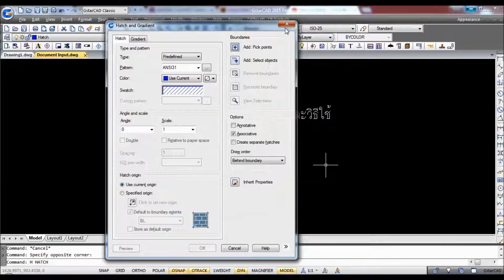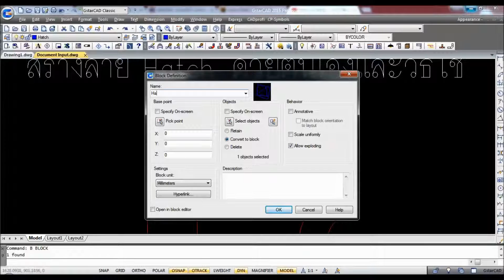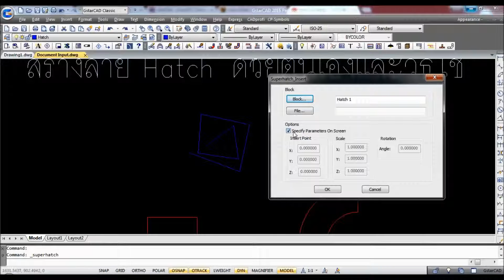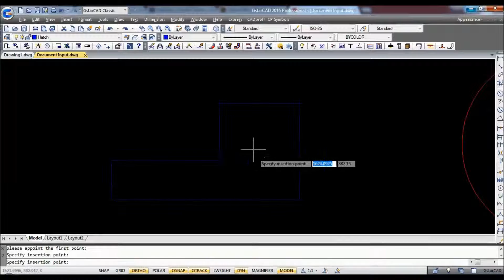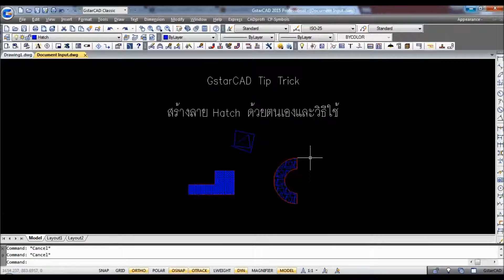GstarCAD สร้างลาย Hatch และวิธีใช้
ประโยชน์ : สร้างลวดลาย Hatch ที่เป็นแบบของตนเอง และขั้นตอนนำเข้ามาใช้